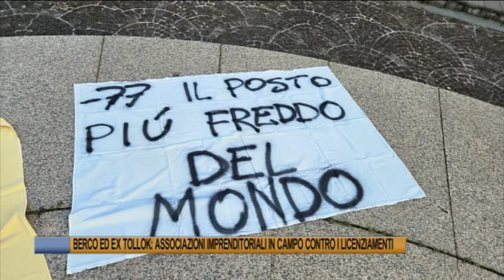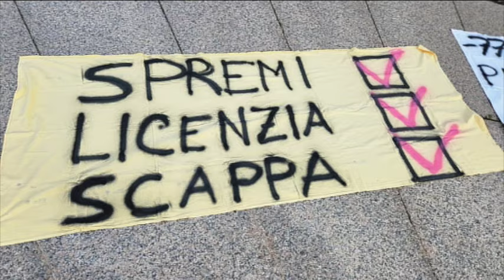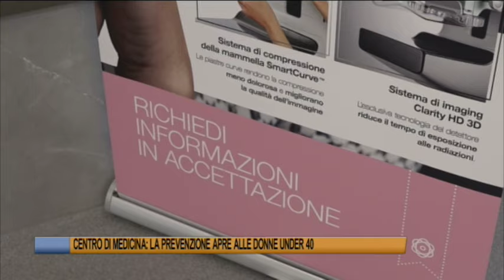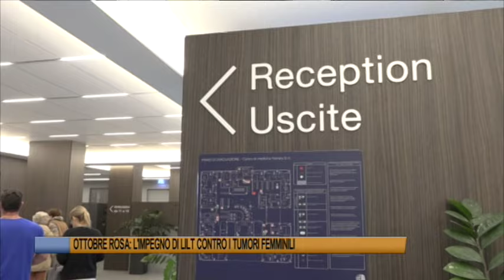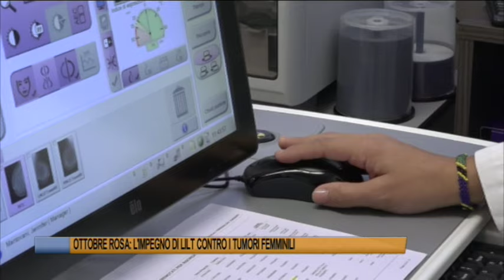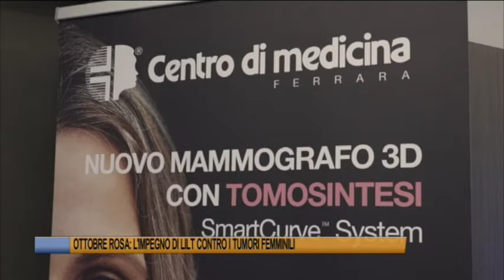Telegiornale di Ferrara del 21 Ottobre 2024 Edizione delle 19 30